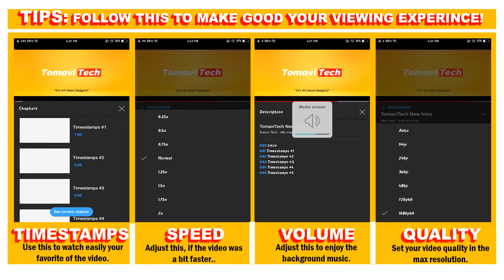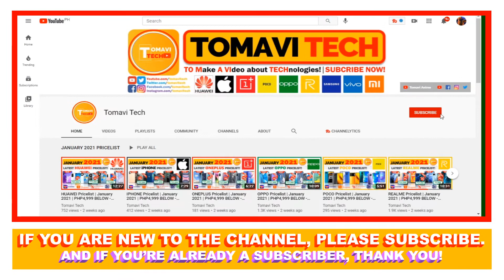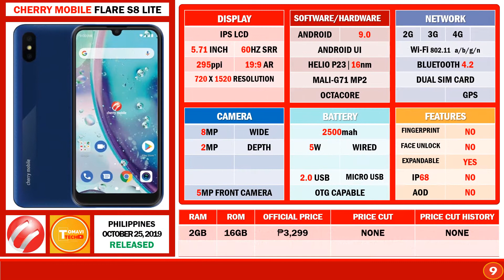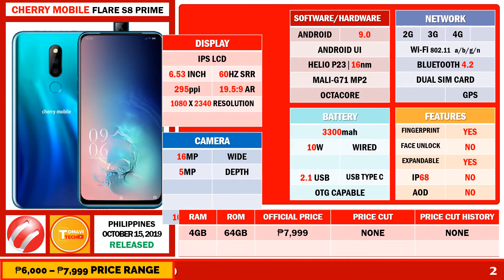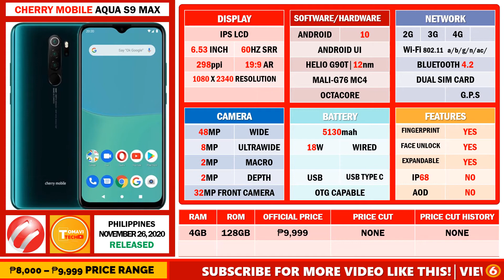NEW! Cherry Mobile Philippines Latest Price | March Pricelist 2021 & April Pricelist︱ALL UPDATED!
🔘 CHERRY MOBILE SMARTPHONE PRICELIST 🔘

1️⃣ OTHER PRICELIST 1️⃣

2️⃣ VIDEO TIMESTAMPS 2️⃣

3️⃣ WHERE TO BUY? 3️⃣

4️⃣ MUSIC CREDITS 4️⃣

5️⃣ SMARTPHONES 5️⃣

And if you want to Shout out your name just type Shoutout.

2️⃣📣 TIMESTAMPS 📌
    🔸0:00 (Introduction)
       🎬 Short Introduction Video
    🔸1:30 (TOMAVI Tech Intro)
       🎬 Channel Introduction

    🔸1:39 Timestamp #1
       🎬 ₱1,999 Below Price Ranges
    🔸1:54 Timestamp #2
       🎬 ₱2,000 - ₱3,999 Price Ranges
    🔸2:47 Timestamp #3
       🎬 ₱4,000 - ₱5,999 Price Ranges
    🔸3:18 Timestamp #4
       🎬 ₱6,000 - ₱7,999 Price Ranges
    🔸4:00 Timestamp #5
       🎬 ₱8,000 - ₱8,999 Price Ranges
    🔸4:21 Timestamp #6
       🎬 ₱10,000 - ₱11,999 Price Ranges
    🔸4:35 Timestamp #7
       🎬 ₱12,000 - ₱13,999 Price Ranges
    🔸4:55 Timestamp #8
       🎬 ₱14,000 - ₱15,999 Price Ranges
    🔸5:10 Timestamp #9
       🎬 ₱16,000 - ₱17,999 Price Ranges
    🔸5:25 Timestamp #10
       🎬 ₱18,000 - ₱18,999 Price Ranges
    🔸5:38 Timestamp #11
       🎬 ₱20,000 Aboved Price Ranges

    🔸5:50 Timestamp #12

3️⃣📣 WHERE TO BUY? 📌

4️⃣📣 MUSIC CREDITS 📌
    🔸CollaboDaisakusen

5️⃣📣 SMARTPHONES 📌

6️⃣📣 TAGS 📌

Cherry Mobile ◽ Huawei ◽ Infinix ◽ Apple iphone ◽ Lenovo ◽ MyPhone ◽ Nokia ◽ OnePlus ◽ Oppo ◽ Poco ◽ Realme ◽ Samsung ◽ Tecno ◽ Umidigi ◽ Vivo ◽ Xiaomi

Cherry Mobile Pricelist ⏺️ Huawei Pricelist ⏺️ Infinix Pricelist ⏺️ Apple Iphone Pricelist ⏺️ Lenovo Pricelist ⏺️ MyPhone ⏺️ Nokia Pricelist ⏺️ OnePlus Pricelist ⏺️ Oppo Pricelist ⏺️ Oppo Pricelist ⏺️ Poco Pricelist ⏺️ Realme Pricelist ⏺️ Samsung Pricelist ⏺️ Tecno Pricelist ⏺️ Umidigi Pricelist ⏺️ Vivo Pricelist ⏺️ Xiaomi Pricelist

January Pricelist ◽ February Pricelist ◽ March Pricelist ◽ April Pricelist ◽ May Pricelist ◽ June Pricelist ◽ July Pricelist ◽ August Pricelist ◽ September Pricelist ◽ October Pricelist ◽ November Pricelist ◽ December Pricelist

SmartPhone ⏺️ Cellphone ⏺️ Latest Smartphones ⏺️ Philippine Pricelist ⏺️ Samrtphone Pricelist ⏺️ TOMAVI Tech pH ⏺️ Unboxing ⏺️ Review